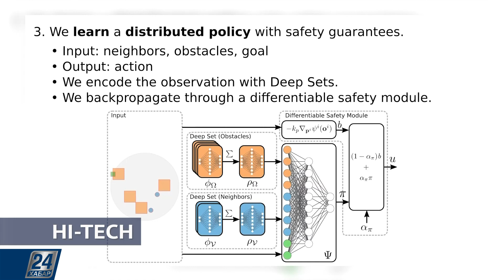Бір топ дрон үйір-үйірімен ұшатын болды | Hi-Tech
- Бір топ дрон: пилотсыз аппараттар үйір-үйірімен ұшатын болды;

- «Қамқор» Убер: компания өкілдері жолаушыға қатысты маңызды мәліметті билік өкілдерімен бөліседі.